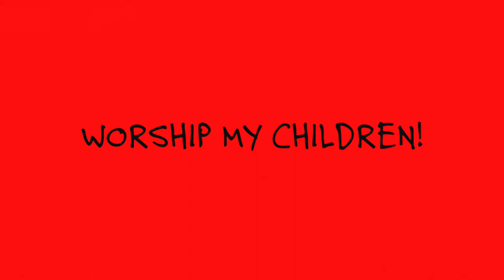ⱧłĐɆ_#39_₴ɆɆ₭.ram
YOU C̶̺͗͜AN'T FIND̵̠͌ͅ ME , ̵̡͍̕CAN YOU ? HA H̴̙́͑A ! Ŷ̸̼̈́OU C̸͈̈́̕AN'T FIND ME ! Y̸̳̚͜OU'̶̲̝̎RE LOS̶̱̗̏T ! I WIṄ̶̳͖ ! YOU LOSE !